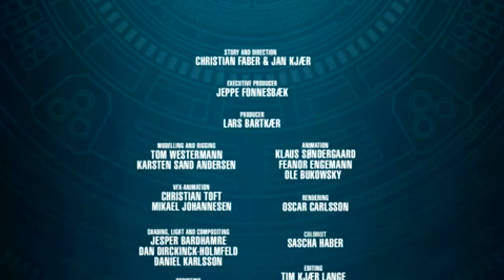Mahri Short Movie (HD Recreation [Face Me])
Since the only differences between the high resolution prerelease version and the final Mahri movie are the lack of SFX and the end card, Vahkiti made us a recreation of the final movie in 720p using the prerelease version as a base for most of the video, and the final for the audio.